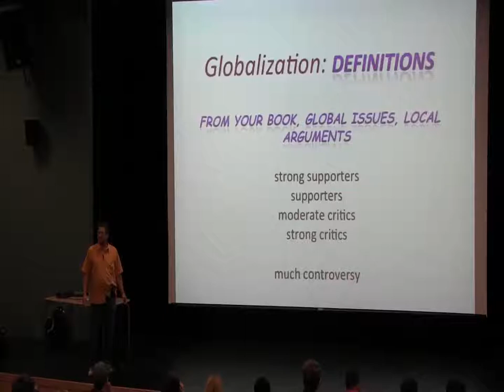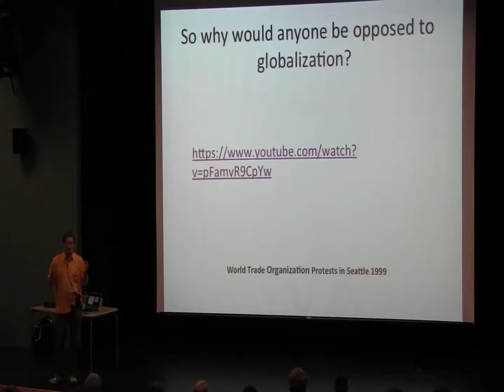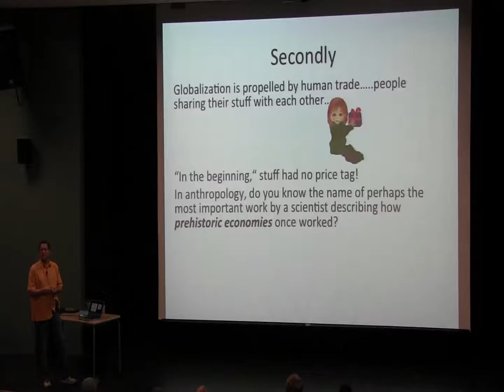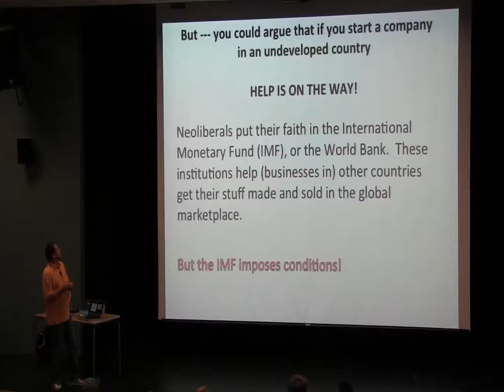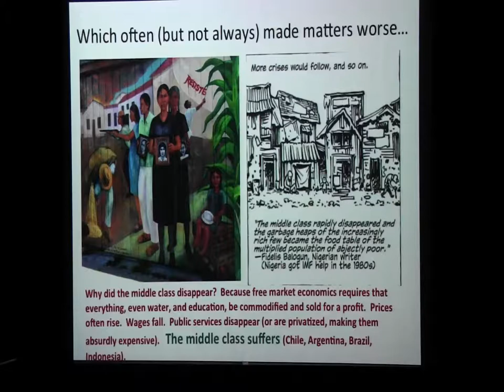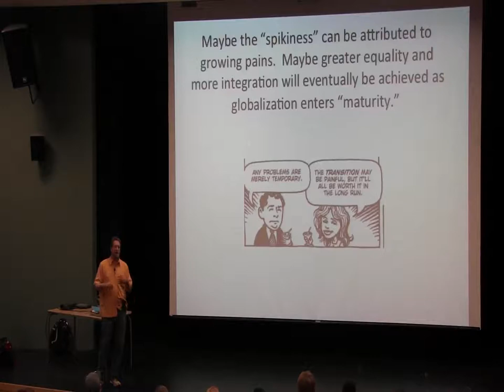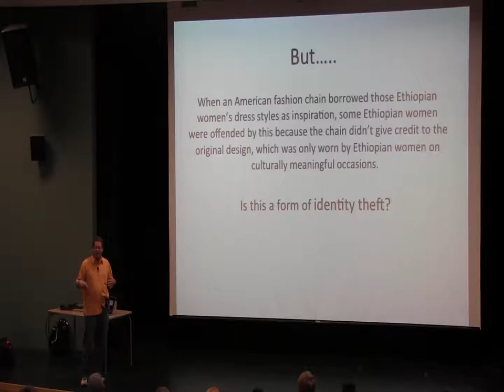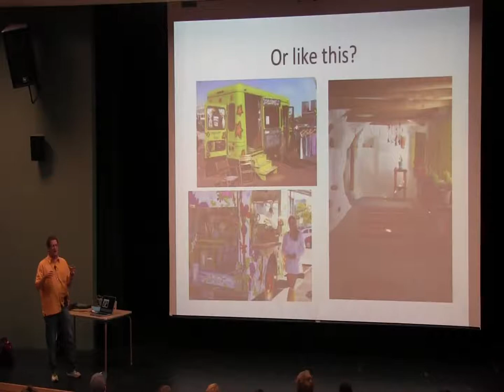Global and Identity Challenges - February 25, 2015 - Dr. Tom Shaw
February 25, 2015 Lecture:  Dr. Tom Shaw
Hutchins School of Liberal Studies, Department of Global Studies
“Globalization and the Loss of Diversity”